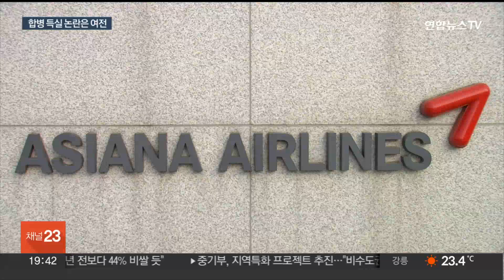대한항공·아시아나 합병 논란…국부유출 최소화 과제로 / 연합뉴스TV (YonhapnewsTV)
대한항공·아시아나 합병 논란…국부유출 최소화 과제로

[앵커]

이로써 대한항공과 아시아나항공의 결합이 급물살을 타게 됐지만 과연 합병이 이득이냐는 논란은 여전합니다.

장기적으로 항공업계 경쟁력을 높여줄 거라는 전망과 함께 합병 과정에서 국부 유출을 우려하는 목소리도 만만치 않습니다.

이어서 박효정 기자입니다.

[기자]

항공업계가 추산하는 아시아나항공 부채 비율은 지난 6월 기준 1,741%입니다.

속도가 생명인 기업 결합이 4년 가까이 이어지면서 아시아나의 경쟁력을 크게 갉아먹고 손익구조도 악화됐기 때문입니다.

이미 아시아나 회생이 불가능한 상황이라면 합병에 따른 타격은 있겠지만, 새로운 노선을 취항하는 등 장기적으론 경쟁력을 회복할 수 있다는게 긍정적인 전망입니다.

[최정철 / 인하대학교 항공우주공학과 교수] "통합된 항공사가 기존의 중복된 노선을 조정하면서 대한민국의 새로운 비즈니스 영역의 항공노선을 서비스해주는 역할을 한다는 측면에서…."

반대로, 합병 과정에서 유럽연합 등의 요구를 들어주느라 경쟁력이 오히려 떨어질 수 있다는 우려도 나옵니다.

대한항공은 이미 영국 승인을 위해 7개 슬롯을 넘겼고, 중국에는 46개의 슬롯을 반납했습니다.

여기에 아시아나와 중복 취항하는 파리, 로마 등 4개 노선에서 추가로 슬롯을 반납해야 하고, 미국과 일본의 승인을 위해 경쟁사에 노선을 더 넘겨야 할 가능성도 있습니다.

국적 항공사의 합병이 국부 유출로 이어진다는 비판이 나오는 이유입니다.

[이윤철 / 한국항공대 경영학과 교수] "사실 대부분 합병이 과정보다는 PMI(통합) 과정에서 실패해서 결과적으로 실패하는 경우가 많거든요. 특히나 이렇게 오랫동안 합병에 노력이 많이 들어가고 이슈가 많이 돼서 상처가 깊을 수밖에 없어요."

'메가 항공사'로서 국내서 제기되는 독점 논란을 피하고 고객을 만족시켜야 하는 것도 숙제로 남았습니다.

합병의 과실이 독점에 따른 부작용보다 크다면, 그만큼 고객들에게 안정적인 가격으로 질 좋은 서비스를 제공해야 하기 때문입니다.